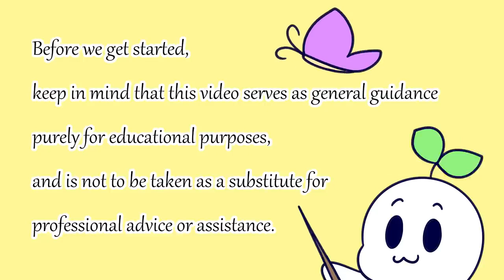6 Reasons Kindness Is Used Against You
Do you have any suspicions that someone is taking advantage of your generosity? Even if this concept hasn't occurred to you, it's still preferable to be aware and secure in yourself than to be concerned about a problematic or dangerous relationship with someone. Here are some ways that someone could be exploiting your kindness.